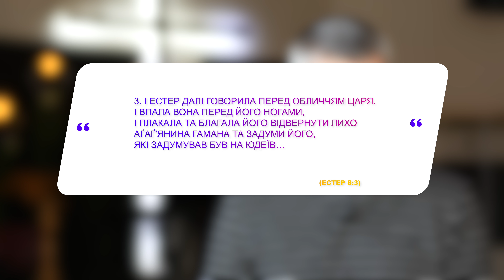Василь Острий: Заступництво за свій народ / Естер 8-10